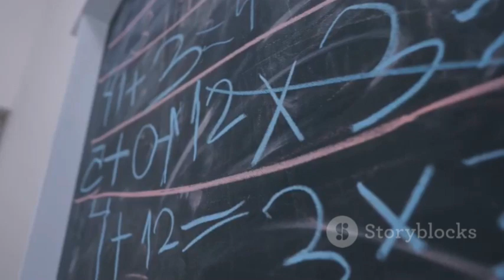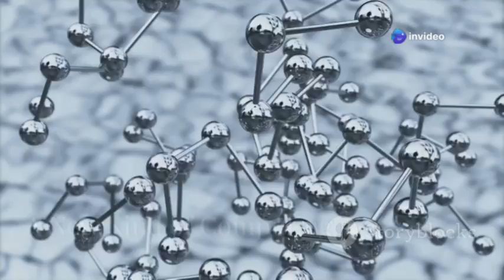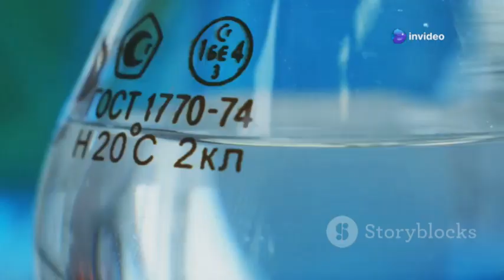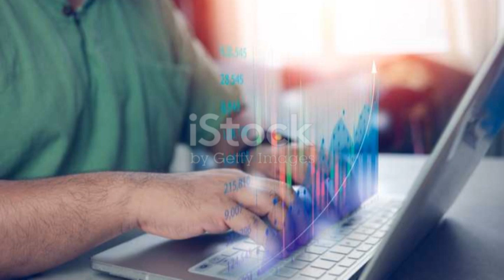Google's NEW Quantum Chip SHOCKED THE WORLD - 10 Million Times More Powerful!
Discover the incredible potential of Google’s latest innovation, the Quantum chip Kronos! 🌌 In this 9-minute video, we explore how Kronos—10 million times more powerful than previous chips—could revolutionize our world. From curing diseases to limitless energy solutions and advancements in space exploration, the implications are staggering. With quantum computing's ability to process information in parallel, Kronos is set to transform industries like healthcare and artificial intelligence, enabling unprecedented breakthroughs in material science and efficient energy use.

Join us on this journey into the quantum age and witness how this groundbreaking technology could shape our future.